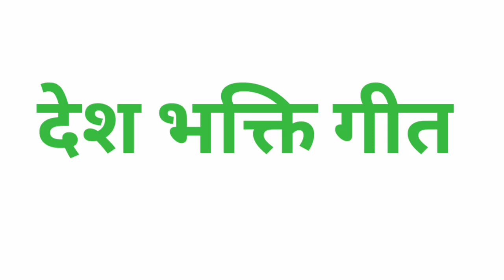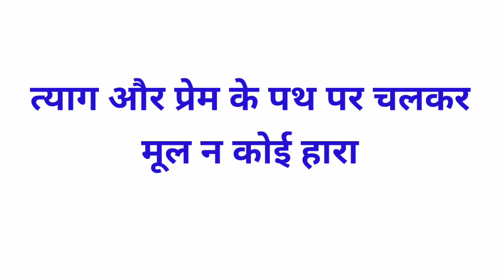त्याग और प्रेम के पथ पर चलकर, मूल न कोई हारा।। हिम्मत से पतवार संभालो, फिर क्या दूर किनारा।।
स्वर - श्रीमान कृष्ण जी भाई साहब
सह विभाग कार्यवाह , राष्ट्रीय स्वयंसेवक संघ , हिसार विभाग , हरियाणा प्रान्त